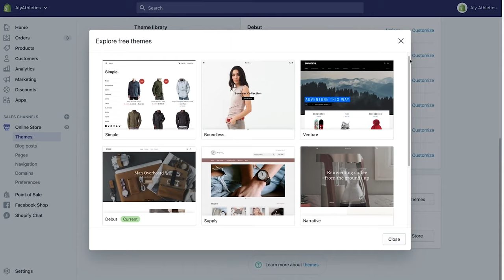The Best Merch Strategy - Peter McKinnon's secret to sold-out merchandise drops and unique products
Tshirts, hoodies, sweatpants - these are just a few examples of what the world of merch created by YouTuber's looks like. But not all of them follow the same approach. Peter McKinnon creates his own custom products and they are amazing. Every exclusive drop is sold out within minutes. And every product is top-notch quality. Whether you are a creator or a small business owner - there are a few lessons for you to learn here.